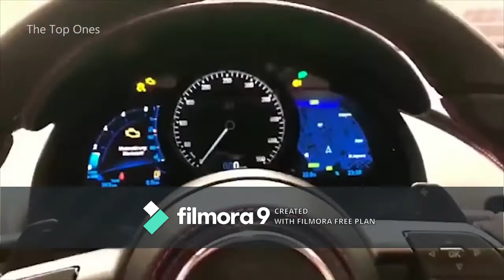Top 10 Fastest Road Legal Cars in the world!!! New Video!!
Top 10 Fastest Cars in the world Part 1!! thank you all for the support
Leave a comment on what I should do next